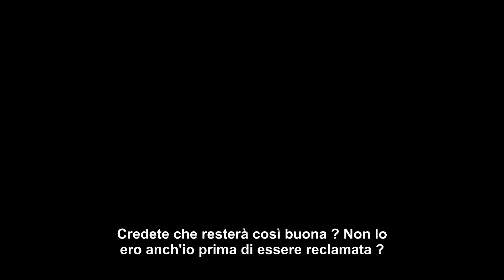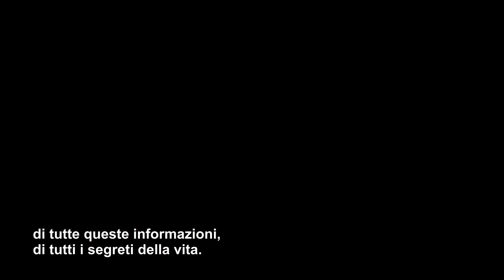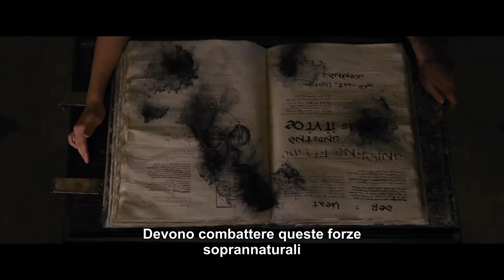Beautiful Creatures - La sedicesima luna Featurette "Tra due mondi" V.O. sub italiani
Featurette "Tra due mondi" del film BEAUTIFUL CREATURES - LA SEDICESIMA LUNA, al cinema dal 21 febbraio 2013.

Ethan Wate (Alden Ehrenreich) vive nella piccola cittadina di Gatlin, in South Carolina, e sogna di fuggire dalla sua vita ordinaria, finché un giorno incontra Lena Duchannes (Alice Englert). L'impatto è forte: è lei la ragazza che da tutta la vita sogna di incontrare. Hanno lo stesso senso dell'umorismo. Hanno entrambi perso la mamma. E a loro insaputa, sono inestricabilmente connessi da eventi sovrannaturali che risalgono a prima ancora della loro nascita. Anche quando Lena confessa di essere una 'Caster', una maga, e lo mette in guardia da se stessa, l'amore di Ethan rimane immutato. Ma allo scoccare del suo sedicesimo compleanno, tutto precipita vertiginosamente perché Lena, vittima di un' antica maledizione, vedrà la Magia Bianca e quella Nera affrontarsi per decidere il suo destino...